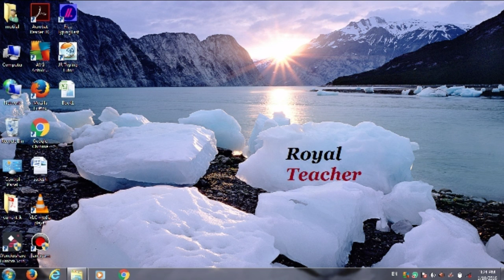Royal teacher Short Video colour & Long video Colour